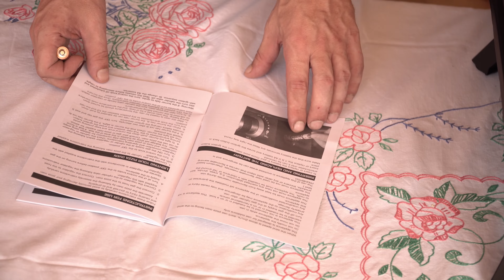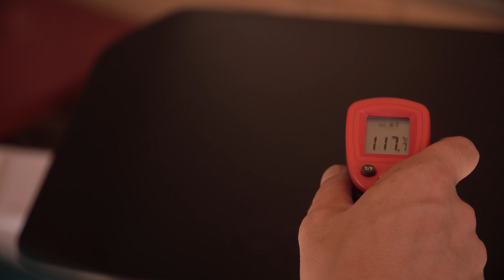Cozze 13" pizza pekač - RECENZIJA by Only Food and Horses (Raja)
Uživajte u savršeno ispečenoj pizzi kod kuće uz naš revolucionarni pizza pekač!
Bez obzira jeste li ljubitelj klasične margherite ili kombinacija okusa, naš pizza pekač će vas oduševiti brzinom, jednostavnošću i nepogrešivim rezultatima. Nabavite svoj danas i doživite pravo talijansko iskustvo u udobnosti vlastitog doma.